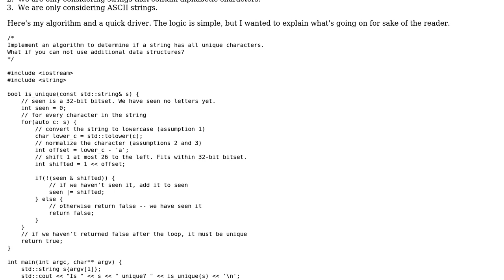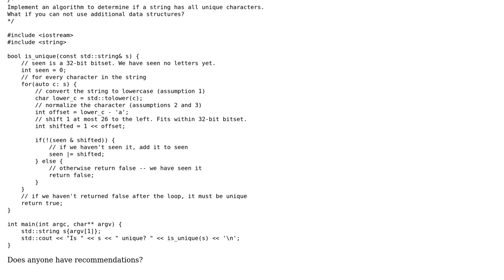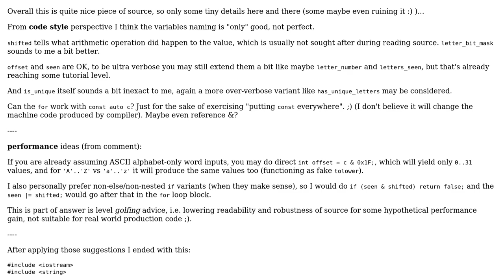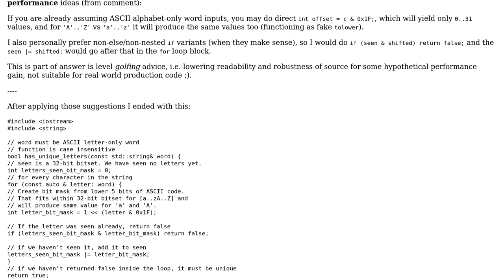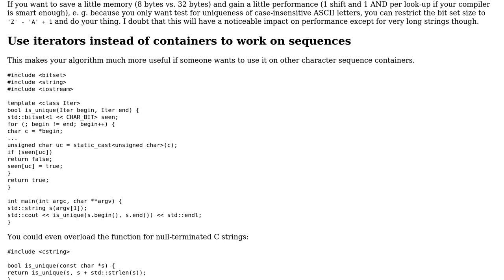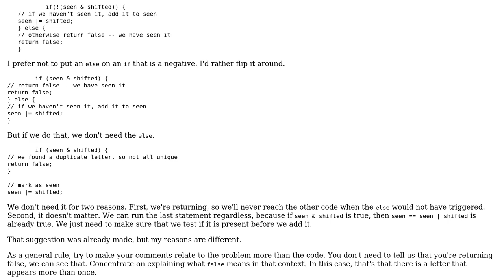Implement an algorithm to determine if a string has all unique characters (4 Solutions!!)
Implement an algorithm to determine if a string has all unique characters

With thanks & praise to God, and with thanks to the many people who have made this project possible! | Content (except music & images) licensed under CC BY-SA | Music | Images & others | With thanks to user Ped7g user mdfst13 user Jerry Coffin user erip user David Foerster and the Stack Exchange Network Trademarks are property of their respective owners. You are responsible for your own actions.